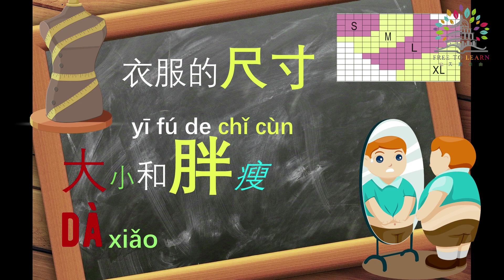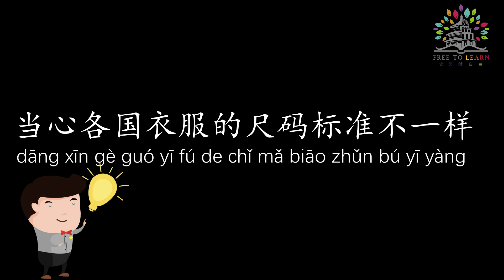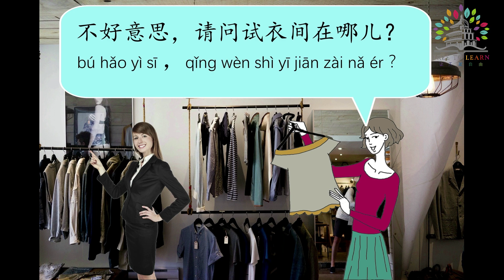0420G. 学中文 | 买衣服 | Clothes Shopping Chinese | 中文日常对话 Daily Conversation